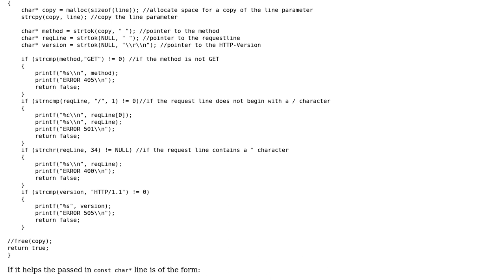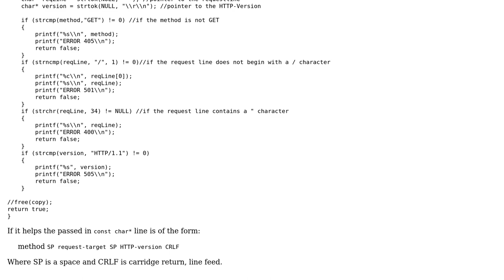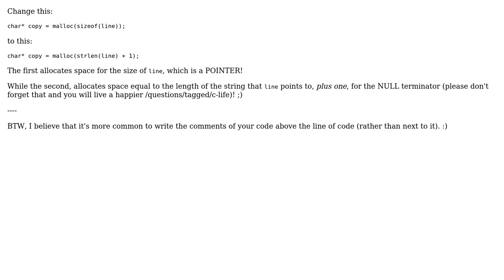Free() : invalid next size (fast) error (2 Solutions!!)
Free() : invalid next size (fast) error

With thanks & praise to God, and with thanks to the many people who have made this project possible! | Content (except music & images) licensed under CC BY-SA | Music | Images & others | With thanks to user SillyRab user Miguel Sosa user gsamaras and the Stack Exchange Network Trademarks are property of their respective owners. You are responsible for your own actions.